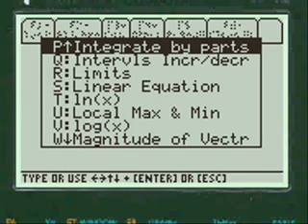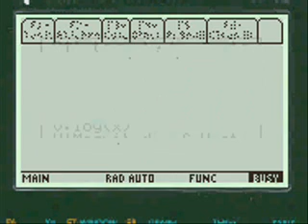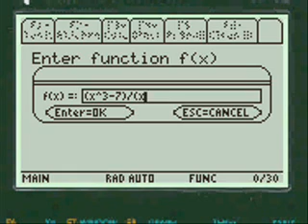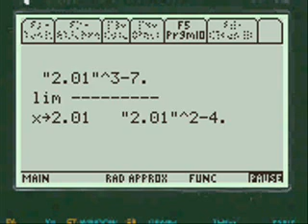Limits calclulus, undefined, compute limit, TI 89 Titanium Calculator APP | Calculus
Step by Step Calculus Programs on your TI89 Titanium, Voyage 200, TI92 Plus, or Nspire Cas calculators. Programmed from real test questions. The integration & differentiation solver app gives you the choice of Calculus One Programs or Calculus two and three Programs to download and install on your respective calculator.

How the Program solves limits calculus, undefined
~ Bring up the menu and scroll to Limits
~ Input the function by pressing ALPHA before
~ Program will review and ask for any corrections
~ If not U substitution it tells you what to do
~ Shows the formula and choices for U
~ Program produces the answer with all step by step calculations